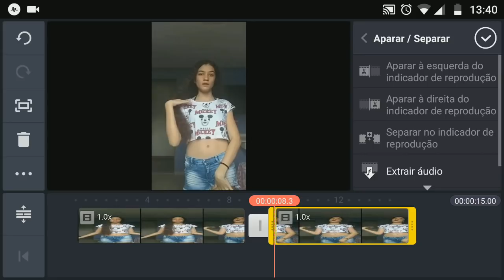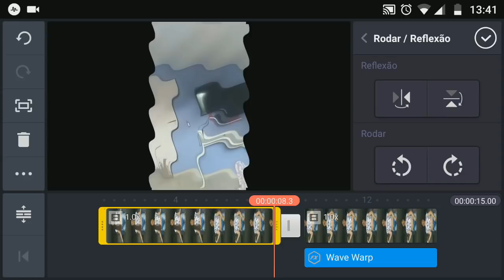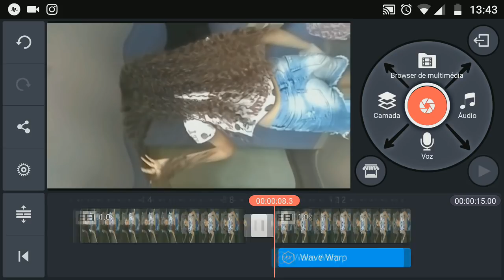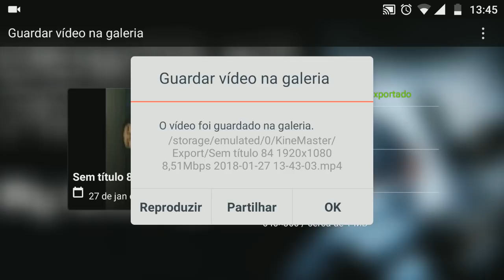SLOW TERREMOTO NO ANDROID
DÚVIDAS:

EDITOR DE CAPAS - PHOTSHOP CC

META ATÉ O FIM DO ANO: 5 MIL INSCRITOS  ♡